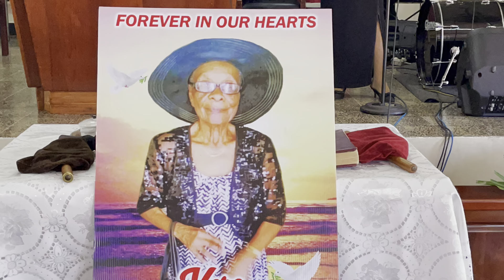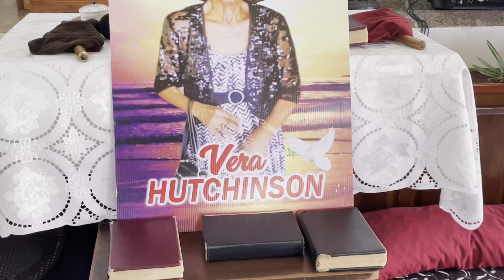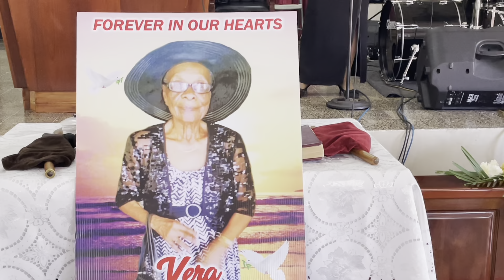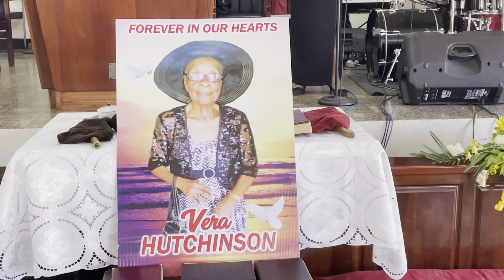Vera Hutchinson funeral service